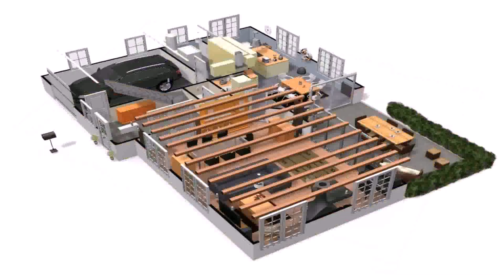3d Bungalow House Design With 3 Bedrooms (see description)